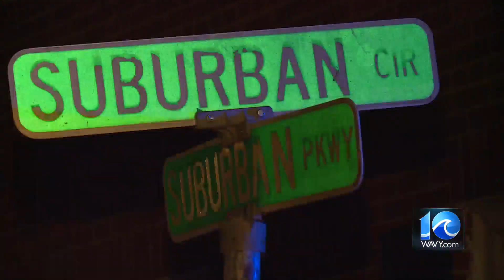Top Local Headlines | Feb. 22, 2022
WAVY News 10's Katie Collett has the latest headlines for Feb. 22, 2022.